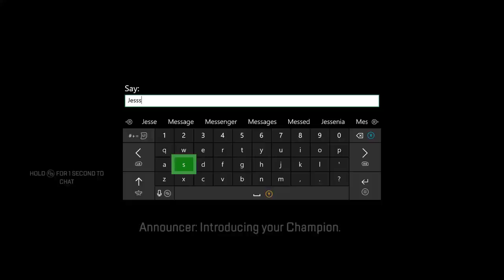funny highlights sweet kills APEX Legends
XD i love my best friends i love apex